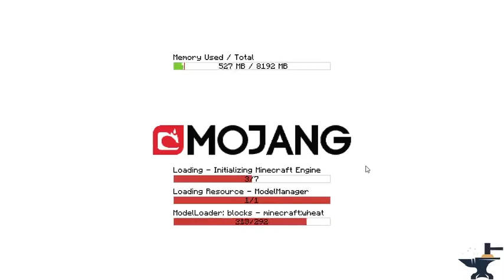有声小说《大丰打更人》901-910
这个世界，有儒；有道；有佛；有妖；有术士。
警校毕业的许七安幽幽醒来，发现自己身处牢狱之中，三日后流放边陲.
　　他起初的目的只是自保，顺便在这个没有人权的社会里当个富家翁悠闲度日。
　　多年后，许七安回首前尘，身后是早已逝去的敌人，以及累累白骨。
　　滚滚长江东逝水，浪花淘尽英雄，是非成败转头空。
　　青山依旧在，几度夕阳红。